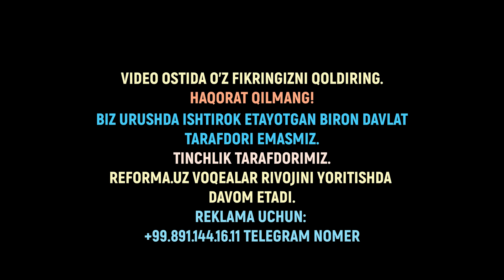РОССИЯ УЛКАН ХУЖУМГА ТАЙЁРЛАНМОҚДА.УКРАИНАНИ 21 МИНГ АСКАРИ ЎЛДИРИЛГАН.УРУШ ИТЛАРИ ФИЛЬМИ...